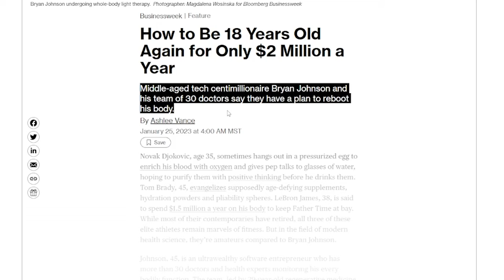Living An Anti Aging Routine For 7 Days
Today I live the Bryan Johnson anti aging routine, to see if its really all he claims it to be.